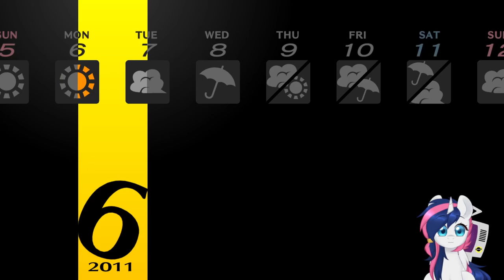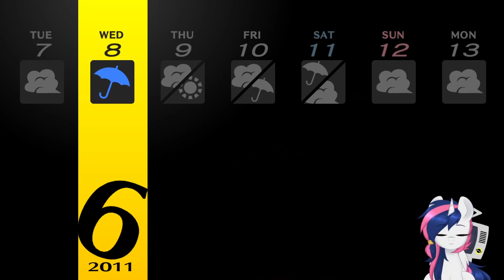Persona 4 Golden Part 15 Up Close and Personal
Persona 4 Golden promises meaningful bonds and experiences shared together with friends. With an overall Metacritic score of 93 and a multitude of awards, fan-adored Persona 4 Golden stands as one of the finest RPGs ever made, delivering on enthralling storytelling and quintessential Persona gameplay.